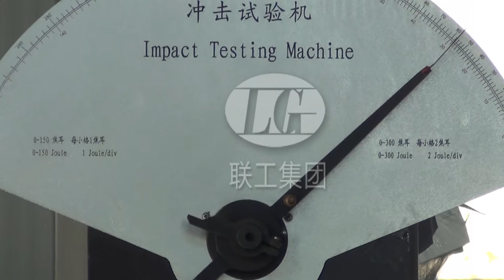JB-300 Manual charpy impact testing machine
Manual charpy impact tester, easy operation without power, better choice for schools usage.